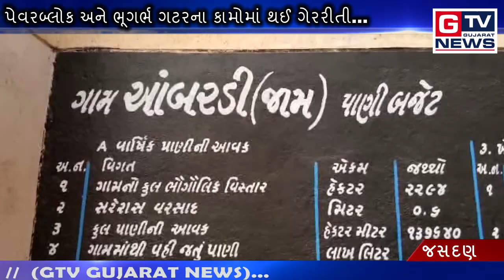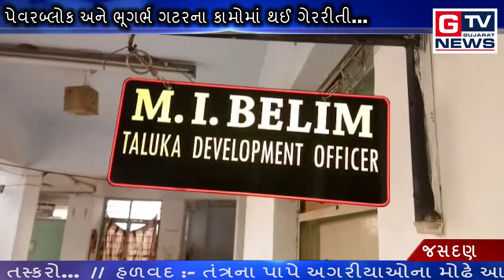JASDAN :- પેવરબ્લોક અને ભૂગર્ભ ગટરના કામોમાં થઈ ગેરરીતી...|| GTV_GUJARAT_NEWS